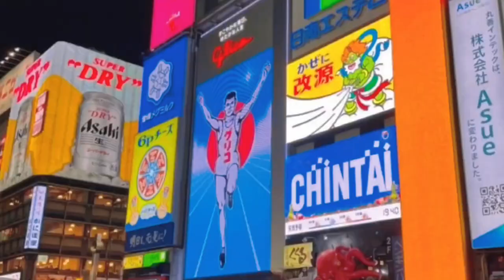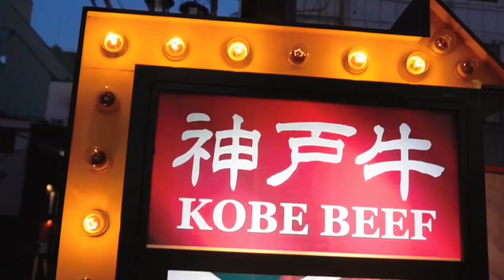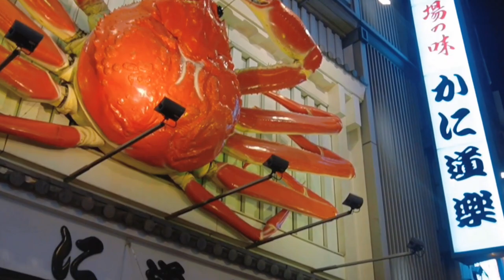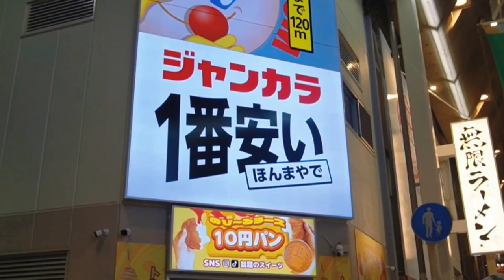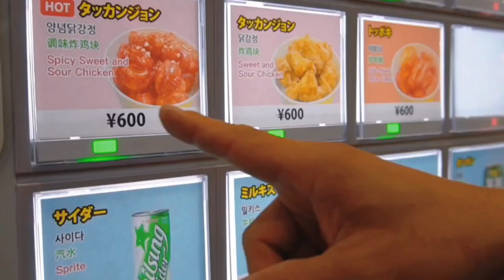Vlog at dotonburi japan🇯🇵🍡 traveling, eating , taking a picture